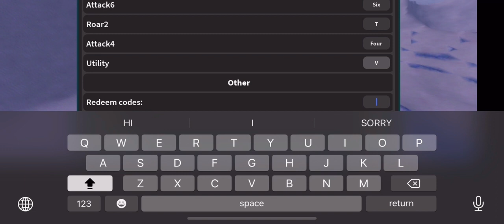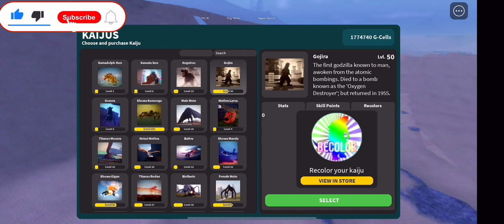GLOBAL UPDATE IN KAIJU UNIVERSE🤩|NEW SETTINGS,MENU,SHOP…